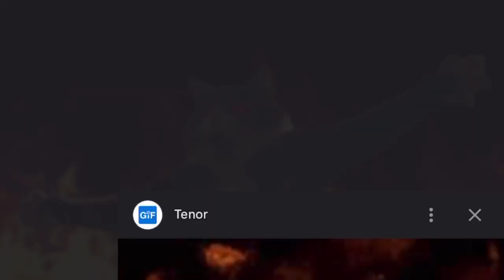Demonic cat (really scary)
I’m sorry I guess